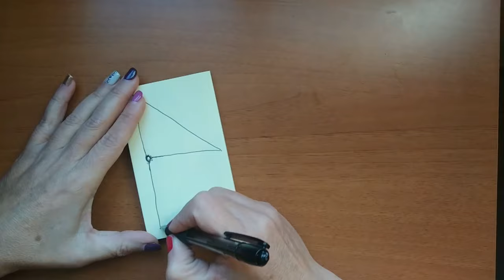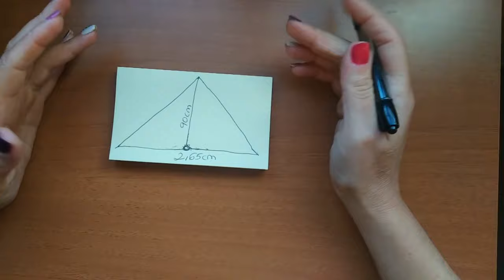Capa Outlander a Crochet SUPER FÁCIL (Principiantes)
Materiales
Unos 320 gramos de Lana y aguja del número 6.
La lana que he utilizado es Tina de Hilaturas Lm.